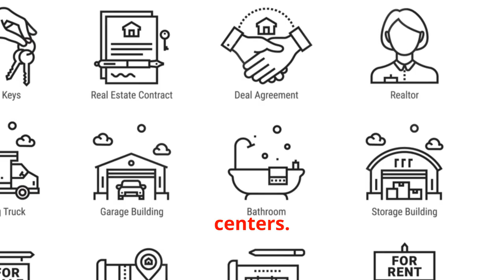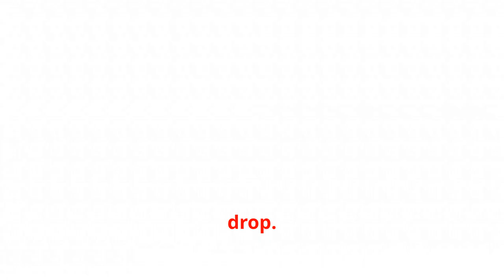Kevin O'Leary & Barbara Corcoran: 2025 Real Estate Market Predictions Revealed!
In this video, we'll discover  Kevin O'Leary and Barbara Corcoran's 2025 real estate predictions for homebuyers. landlords and real estate investors!

⭐️Check out our FREE MASTERCLASS on Secrets for Growing Your Real Estate Business by catering to the right guest or finding the right tenant every Wednesday at 1pm and 9pm EST on REAL WEALTH RADIO

Register for the Landlord Bootcamp Mentorship Program and find your next 5-Star Tenant GUARANTEED - (LIMITED SPOTS)

Tenant Screening Mastery: Identifying 5-Star Renters with Maria Rekrut, SIGN UP FOR OUR NEWSLETTER WITH FREE TIPS

For a free discovery call to see if we can assist you further in your real estate success

OUTLINE:

00:00:00 Kevin O'Leary & Barbara Corcoran: 2025 Real Estate Market Predictions Revealed!

Kevin O'Leary, Barbara Corcoran, 2025 Real Estate Market, reaL estate investing,  real estate, real estate in canada, real estate in US,